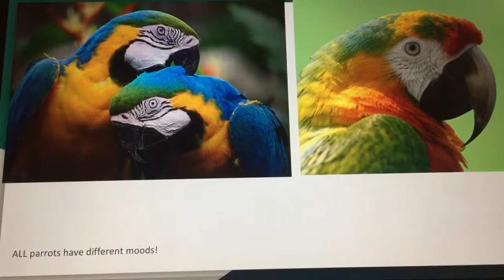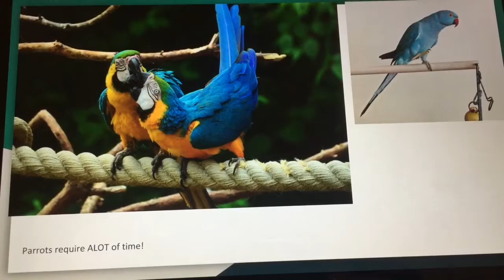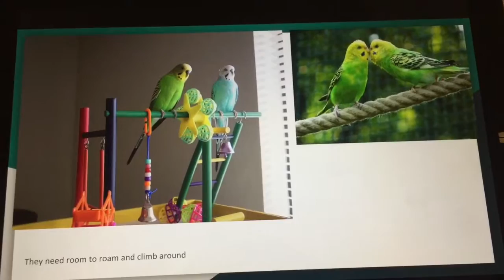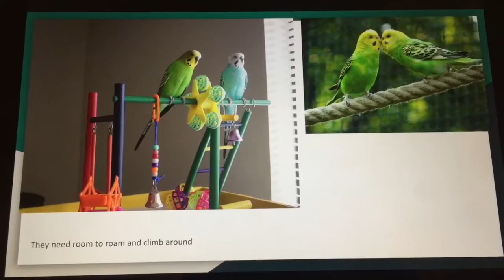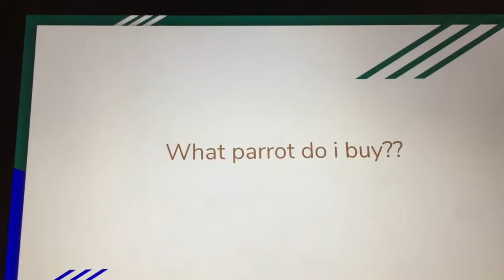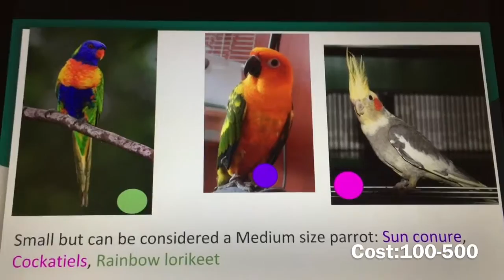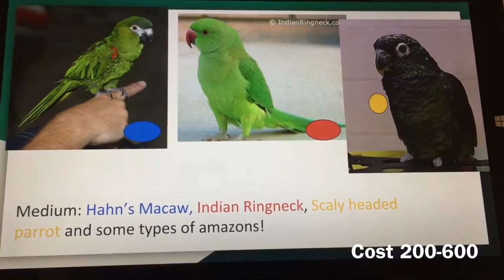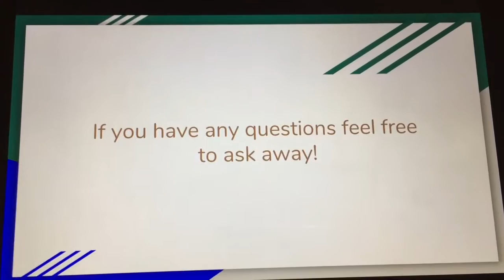Things You Should Know Before You Buy A Parrot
My job with theses videos are to help people and make sure they know the REAL truth about these beautiful creatures! ❤️

If you have questions leave them down below and I'll gladly answer  them!!

/ if you reading this commet 💩 and I'll notice you /